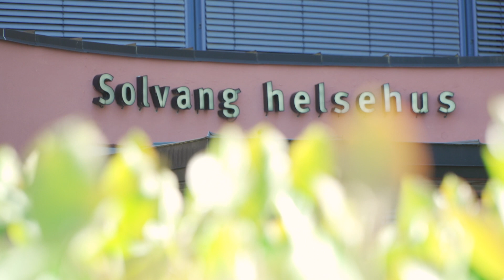Solvang helsehus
Filmen viser glimt av hverdagslivet på Solvang helsehus.

Produksjon, regi og foto: Fredriksen Film / Morten Fredriksen
Redigering: Morten Fredriksen og Magnus Ross
Dronefoto: Håkon Jacobsen v/Oslo Origo